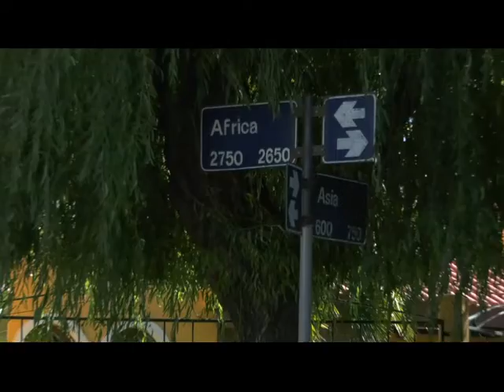Avanza importante pavimentación en cuatro troncales del barrio Rincón de Emilio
Entrevista a Mariel Bruno, subsecretaria de Obras Públicas